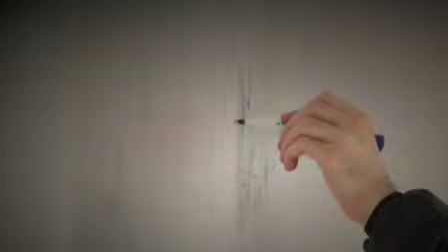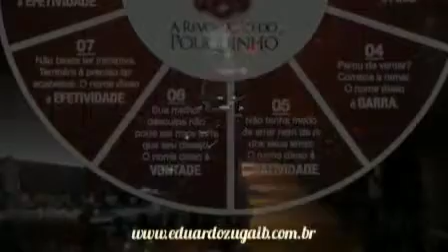Plano de Trabalho para Toda Vida - Eduardo Zugaib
“Num mundo em constante transformação, onde as mudanças acontecem em intervalos cada vez mais curtos e em diferentes intensidades, ter clareza quanto ao propósito que nos move torna-se uma questão crucial. Produtos, serviços, tecnologia e relações misturam-se a todo instante, criando um cenário em que pequenas atitudes como Propósito, Coração, Efetividade e Convergência tornam-se poderosas aliadas para um maior protagonismo e performance, tanto no trabalho quanto na vida.”